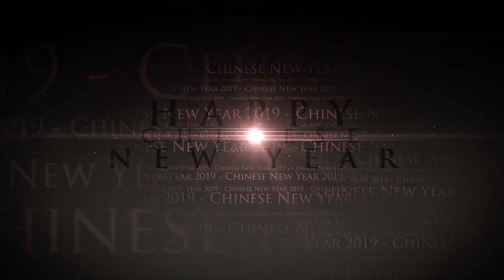Happy Chinese New Year (The Year of The Pig) 2019